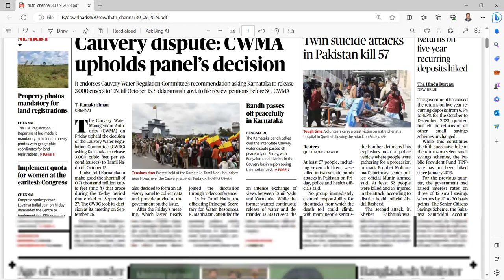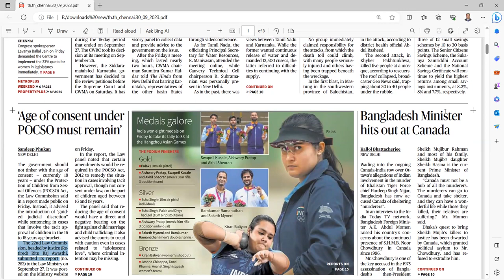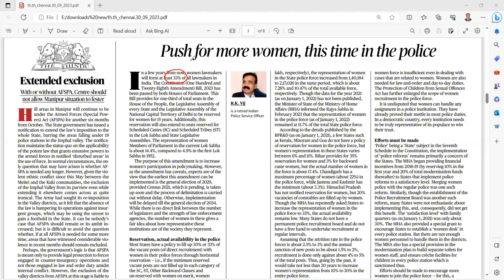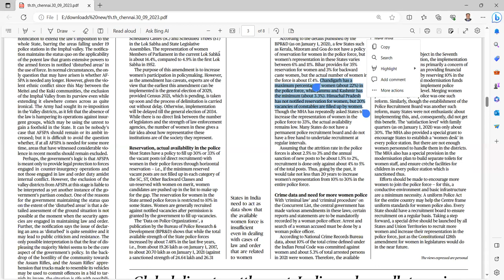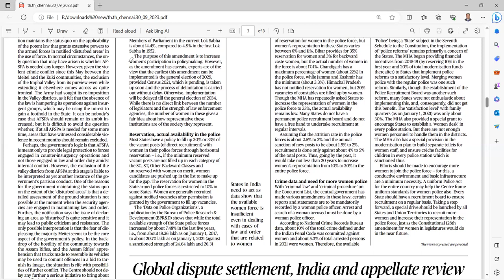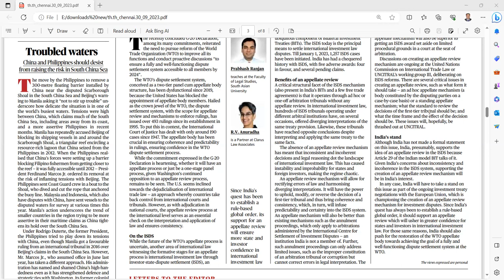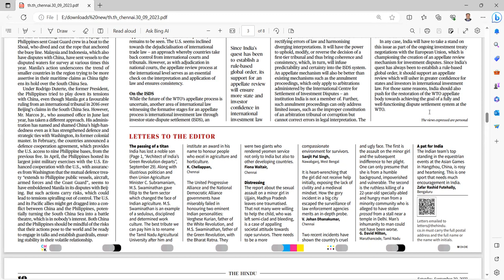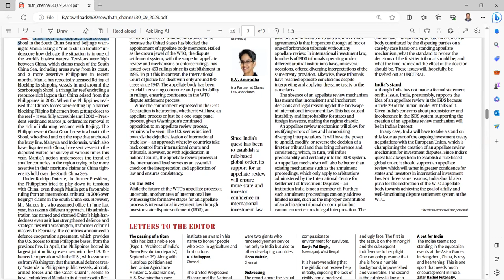UPSC CURRENT AFFAIRS TAMIL 30.09.2023 IAS CURRENT AFFAIRS